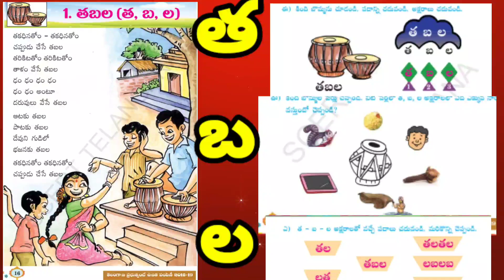1st class Telugu lesson/Thabala action song/Study song for children.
1వ తరగతి తెలుగు తబల పాఠం/పిల్లలు ఆడి, పాడిన,తకధినతోం గేయం/Study songs for children and kids.